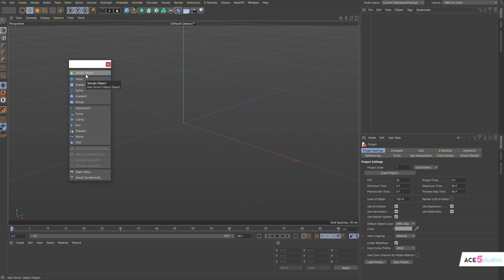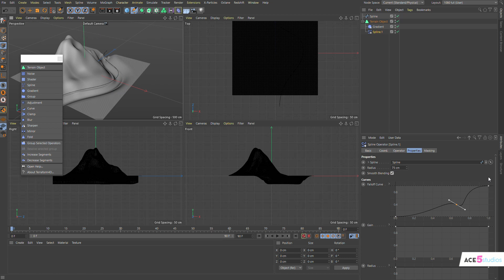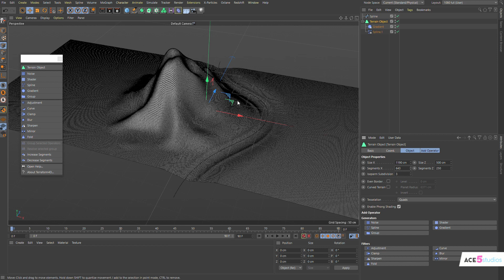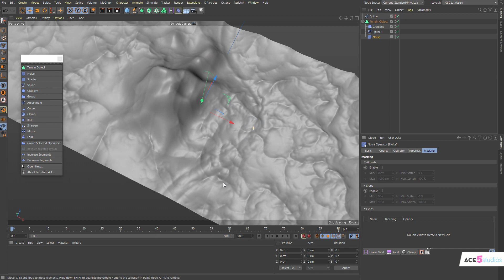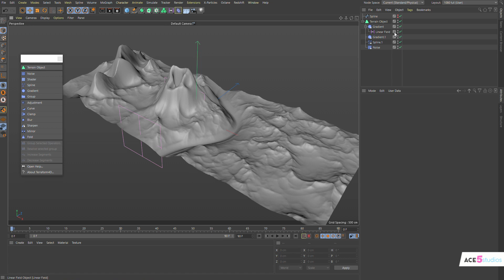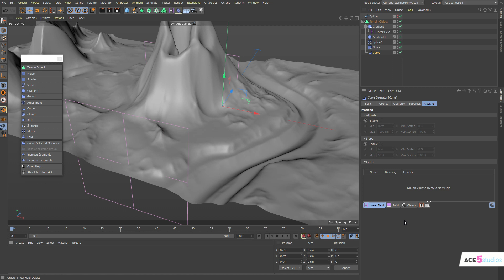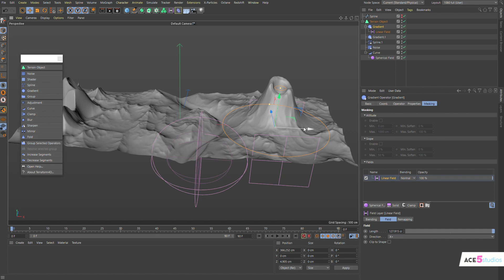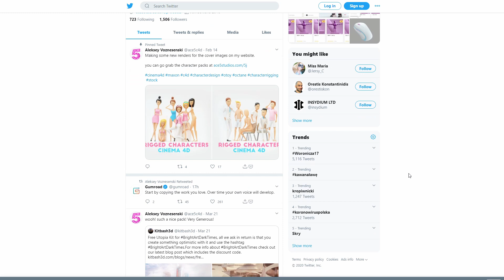TerraformFX - Review [Cinema 4D plugin]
They've also added a couple of new useful functions.

old description:
Terraform 4D is a great plugin for cinema 4D which lets you quickly and easily create various terrains right inside c4d. It's a bit of a step up over my previous terrain video where i showed you how to make an easily modifiable terrain with xpresso.